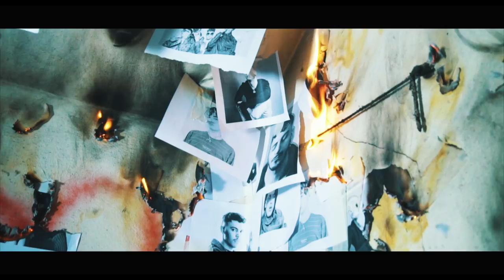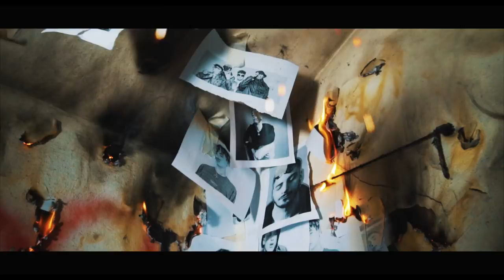Davide Calandra - Ultimo (Prod. Last Nite) [Distorted Version]